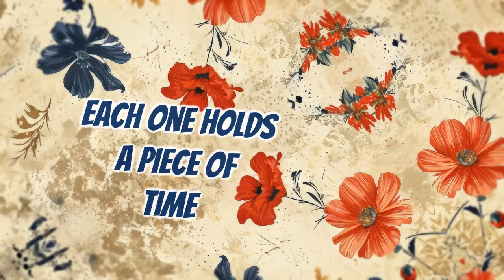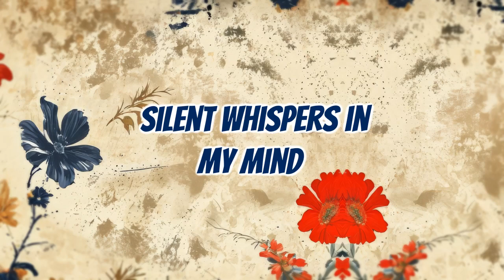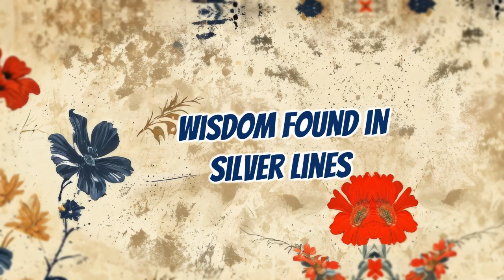Plucking Wisdom (Official Lyric Video)